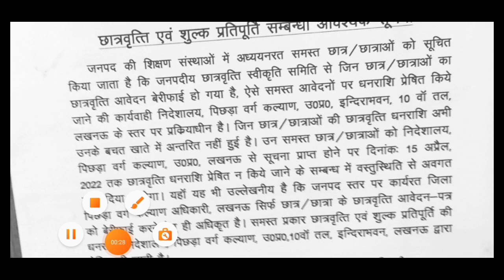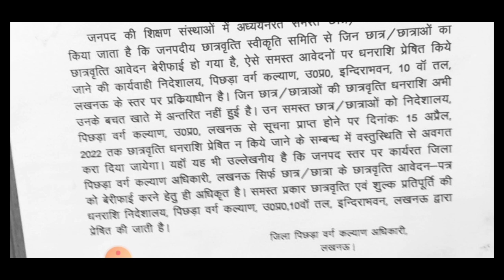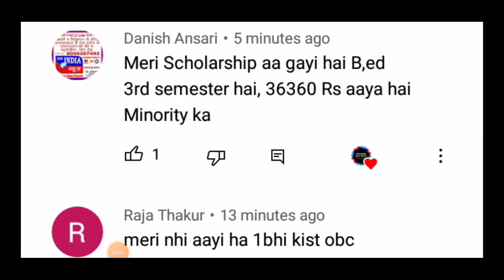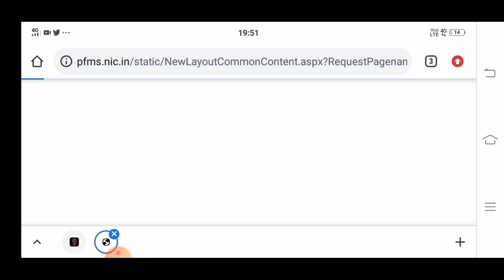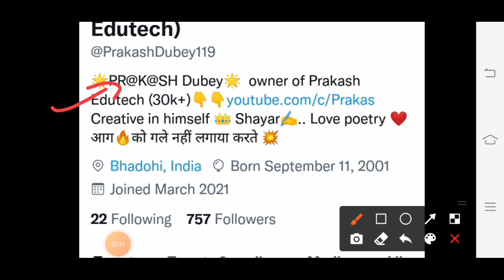up scholarship status 2021-22 | up scholarship latest news today | Scholarship kab tk aayega 2021-22